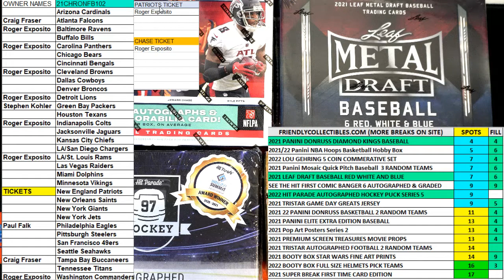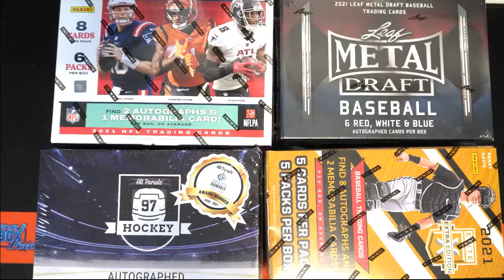2021 Leaf Metal Draft Baseball Red White and Blue Hobby Box FILL A ID 21LMDBREDWHITE102